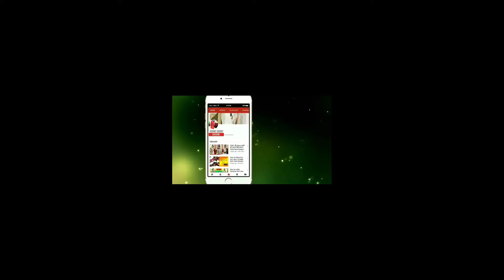1000 वाला Fancy Suit Long Dress सिर्फ 250/- में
1000 वाला Fancy Suit Long Dress सिर्फ 250/- में wholsaleprice shuit gown genygeny.

1200 की Half And Half साड़ी को 300 में पुराने Lace से कैसे बनाये | Stylish Orange Designer Saree |

1700 की साड़ी को 400 में कैसे बनाये | Online Designer Half Half Party Wear Saree | Low Price Saree |

3000 की Heavy साड़ी को 500 में कैसे बनाये | Party Wear Designer Saree | How Make Heavy Saree

             HOPE YOU WILL LIKE THIS VIDEO